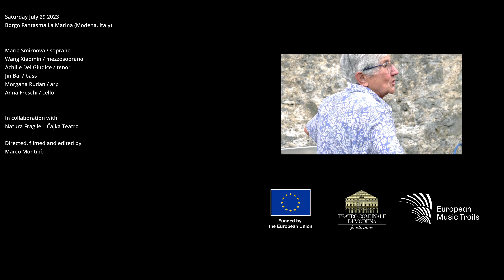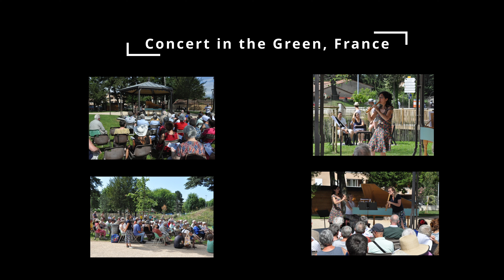Trekking Musicale dedicato a J.S. Bach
European Musica Trails
Concert in the Green
Un progetto finanziato dall'Unione Europea - Europa Creativa

Borgo Fantasma La Marina (Modena, Italy)

Maria Smirnova soprano
Wang Xiaomin mezzosoprano
Achille Del Giudice tenore
Jin Bai basso
Morgana Rudan arpa
Anna Freschi violoncello

Natura Fragile | Čajka Teatro

Concert in the Green was an initiative shared on the same day by Le Concert de l'Hostel Dieu from Lyon, France and Notenspur Leipzig, Germany